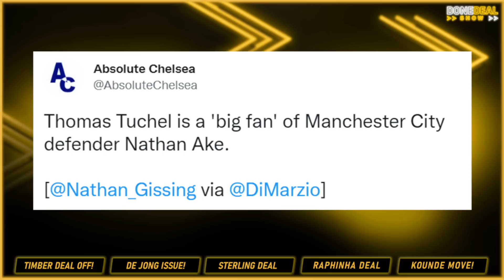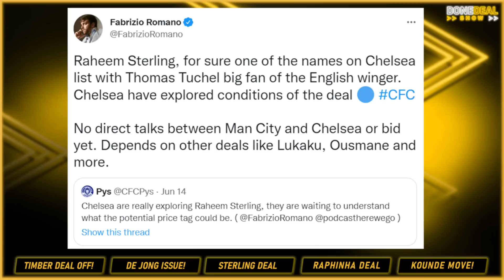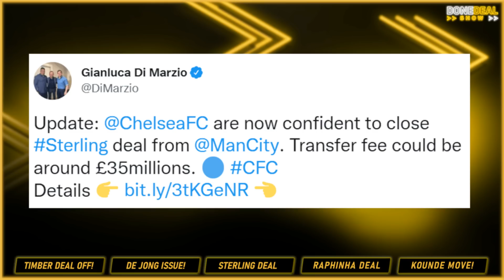Raheem Sterling to Chelsea CLOSE! Fabrizio Romano & Di Marzio Update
Manchester City attacker Raheem Sterling is a player that is very high up on Chelsea's list and with his contract expiring in June 2023 it is definitely a situation to keep an eye on.

With the departure of Romelu Lukaku to Inter on the cards, Chelsea are confident to close Sterling deal, with head coach Thomas Tuchel a big fan of the Englishman. The 27-year-old is originally from London, which could make a move to the west London side appeal to him. The club is now working: the transfer fee could be around 35 million pounds deal.

Another winger Chelsea have been linked to is Barcelona's Ousmane Demebele, whose contract is set to expire at the end of this month, which would make him a free agent. The 25-year-old currently has no intent to accept the current proposal from the Spanish side.

We are Football Fan Media for real football fans, bringing you big match previews, post-match reaction, football news, reviews, tactical analysis, player debate & fan media reviews/opinions